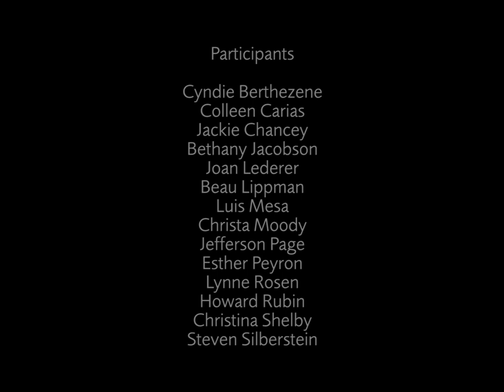The Poetry of Perception with Keith Carter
We all hope that your time in Santa Fe was a great one and that you will continue to relive and share your experience with others. Enjoy your photographic journey, wherever it may take you, and we hope to see you at another workshop— in Santa Fe or around the world—soon!